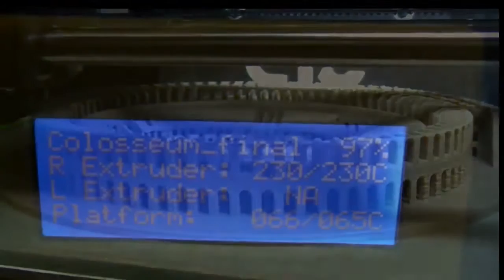♨️ CTC Bizer 3D-Drucker: Die Glasplatte ist angekommen